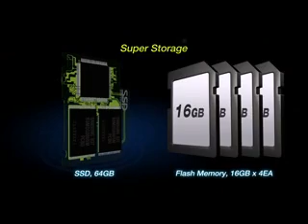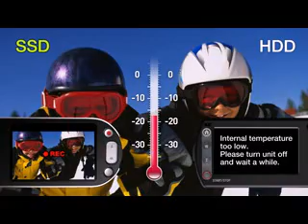Introducing world first SSD camcorder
Reliablilty, Anti Shock & anti vibration, Fast access speed, Available in low/high temperature,Low power comsumption, No acoustic noise or little heat emission.